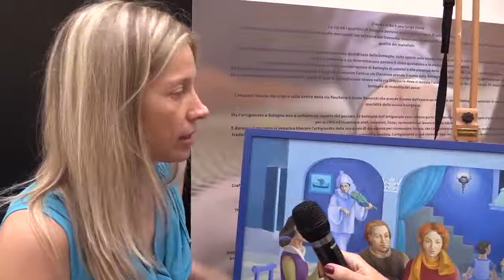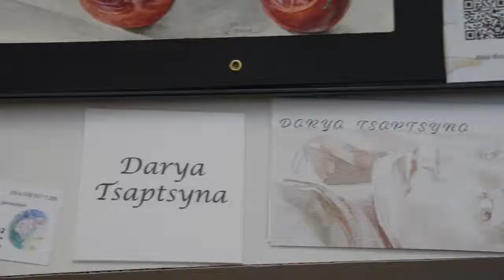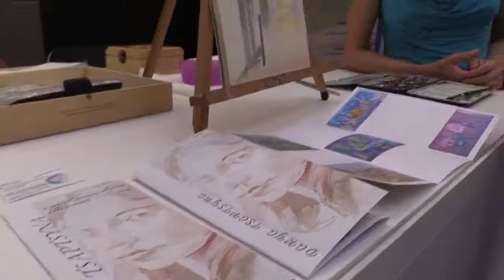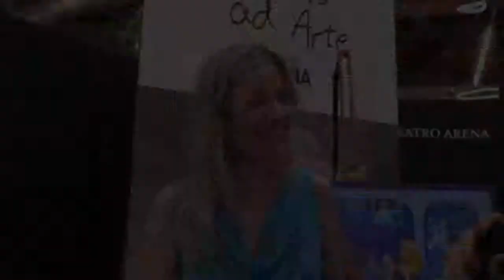Intervista CNA con Darya Tsaptsyna, a cura di Stefania Tedeschi, tenuta al F.I.C.O. Bologna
Fatto ad Arte. Artigianato non è di serie. CNA, Bologna
Bologna, Fico, city of food